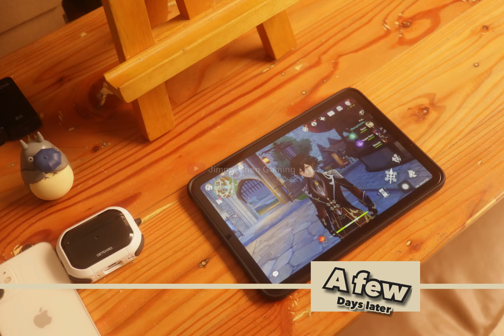When C6 Zhongli uses the new polearm...